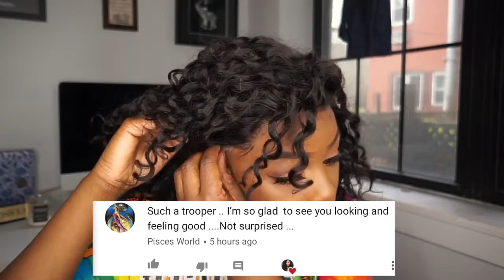curls girlie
beautiful curls